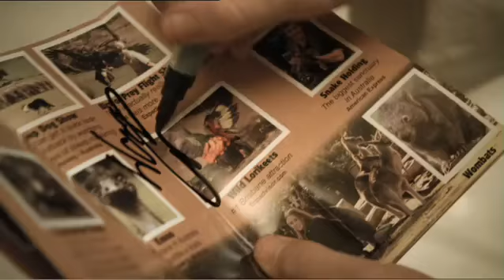Warwick Capper 'Cheap and Easy' Hotel Accommodation Quickbeds com